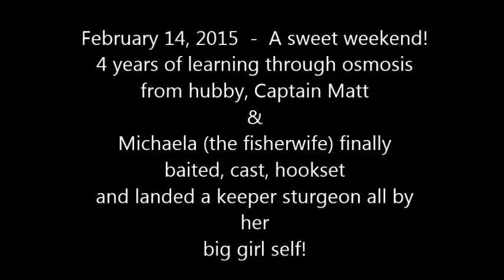Keeper Sturgeon in San Pablo Bay launches out of the water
Michaela, (the fisherwife) baits, casts, hooksets, lands and releases a legal sturgeon and is in for the fight in San Pablo Bay on Valentines weekend! Thanks to Cap'n Matt for putting her on the fish again!